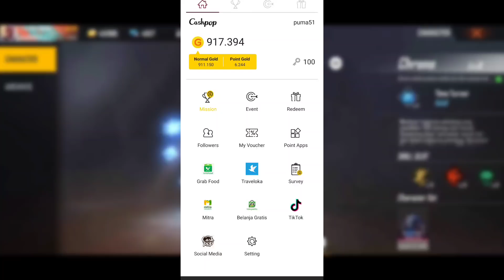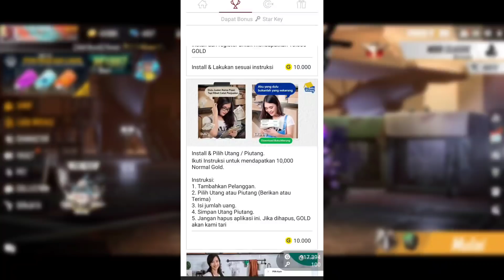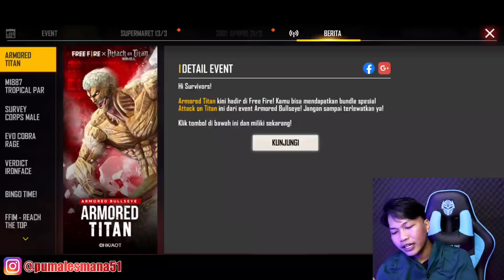SKIN ARMOR TITAN INI MURAH DAN KEREN ABISS!! BORONG SEMUA EVENT ATTACK ON TITANS!!